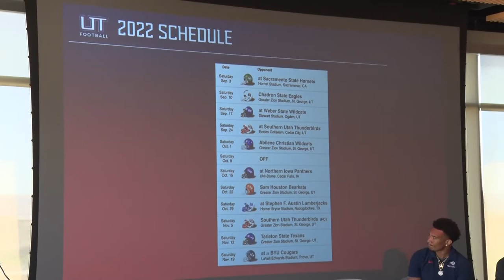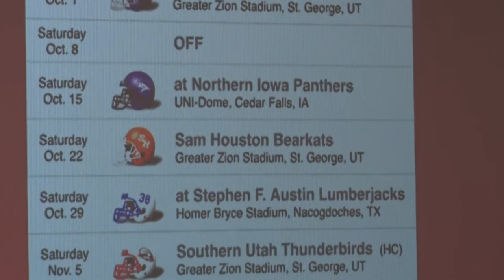Utah Tech Football Season Luncheon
Utah Tech Football kicks off D-1 season with luncheon

ST. GEORGE, Utah (Utah Tech University) 8/29/2022 – Coaches, players, fans and supporters of Utah Tech University’s WAC Football program are excited for the 2022-23 Division 1 games this season.
Momentum of the new changes have ignited enthusiasm as the Trailblazers gear up to play their first rivalry this Saturday at Sacramento State.
The trailblazers hosted its first luncheon to talk about this year’s lineup and share insight in what’s to come this season.